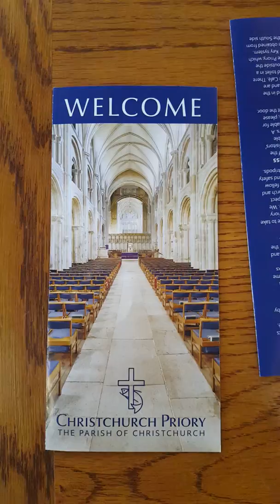Christchurch priory - The Parish of christchurch on 19th May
In England